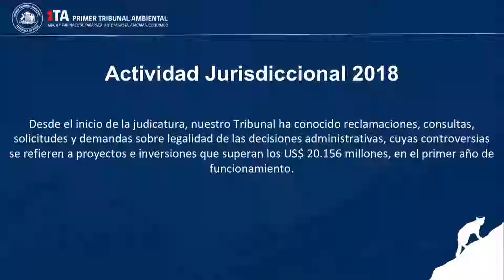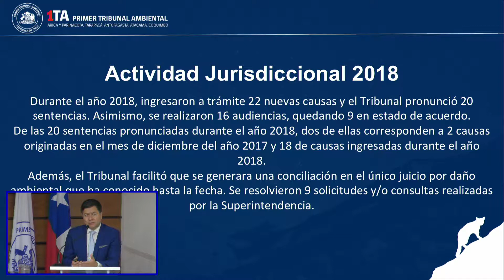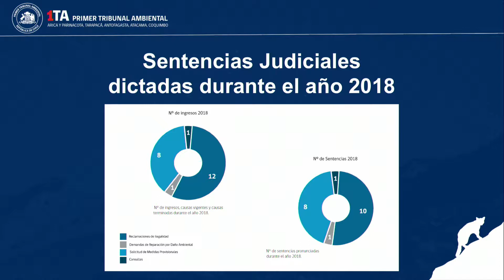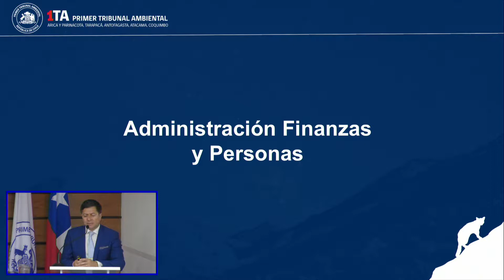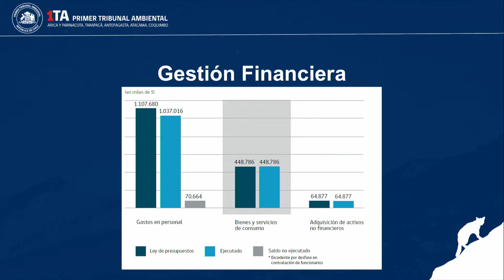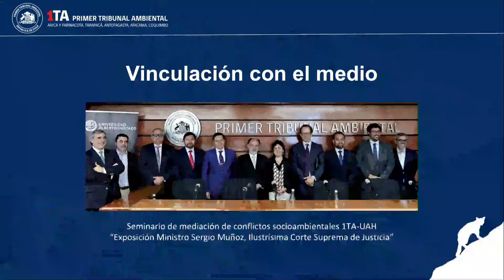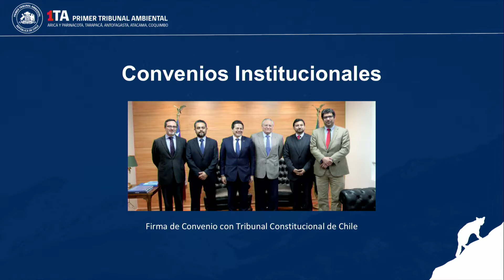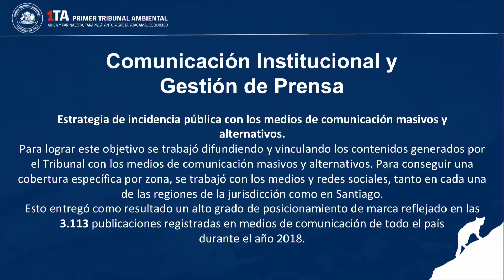Cuenta Pública Primer Tribunal Ambiental 2018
El Primer Tribunal Ambiental es un órgano jurisdiccional especial autónomo e independiente, adscrito al Poder Judicial, quedando sujeto a la superintendencia directiva, correccional y económica de la Corte Suprema de Justicia.  Tiene como misión el resolver las controversias medioambientales de su competencia y ocuparse de los demás asuntos que la ley somete a su conocimiento.

Los Tribunales Ambientales se crean a partir de la ley 20.600 y son concebidos con un criterio descentralizador que los distribuye en el norte, centro y sur del país a fin de dar mayor acceso a la justicia ambiental.

El Primer Tribunal Ambiental tiene jurisdicción en las regiones de Arica y Parinacota, Tarapacá, Antofagasta, Atacama y Coquimbo, aunque su asiento se encuentra establecido en la región de Antofagasta, la Ley permite que las demandas y reclamaciones puedan ser interpuestas ante los Tribunales Ordinarios de todo el territorio jurisdiccional, sin necesidad de que los intervinientes se trasladen a la ciudad de Antofagasta.

El Primer Tribunal Ambiental está constituido como un órgano colegiado mixto es decir está compuesto por Ministros Abogados y científicos, cualidad que le permite incorporar al análisis jurídico de cada caso una mirada técnica y especializada para resolver de manera más eficiente la alta complejidad de los temas tratados, dictando sentencias sólidamente fundamentadas, generando certidumbre y confianza entre las partes.

Está integrado por tres Ministros Titulares, dos de ellos de profesión abogados y un licenciado en ciencias; además de dos Ministros Suplentes, un abogado y un profesional licenciado en ciencias.